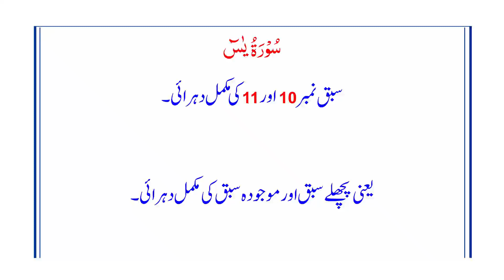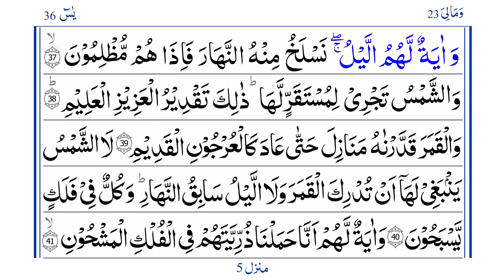Surah Yaseen Lesson 10 & 11 Revision